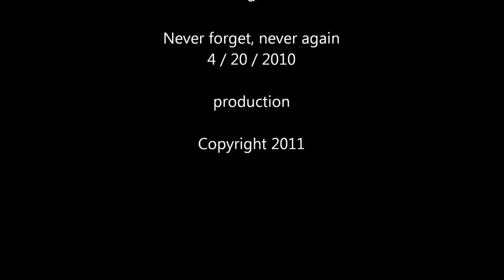Mama Coon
I had been feeding feral cats who would wait on the porch staring at the bag of food through the glass door.  They knew I would scoop out a mug of food and put it on their dish.

Then Mama Coon showed up and they had to change their eating habits.  Now one feral kitten will show up in the afternoon when Mama Coon  is sleeping.

What stands out to me is that both of the animals are 'wild'.  Their wildness fascinates me.  I ponder their consciousness.

They have no guile, they are not deceptive like humans, their spirit is pure. This doesn't say much for humans.